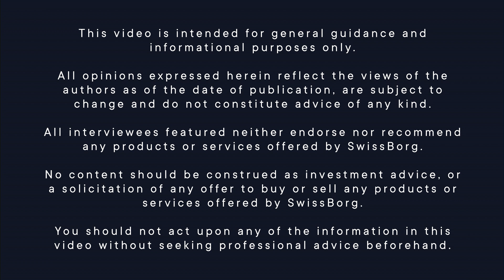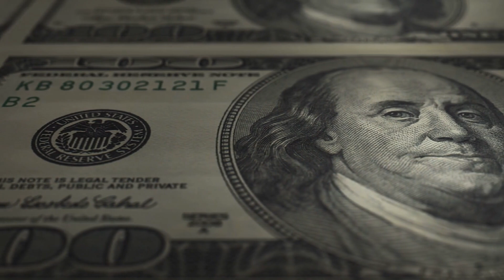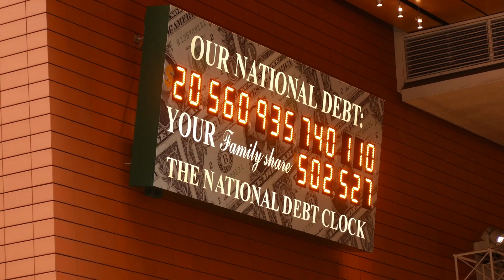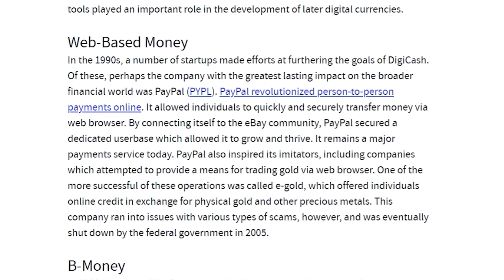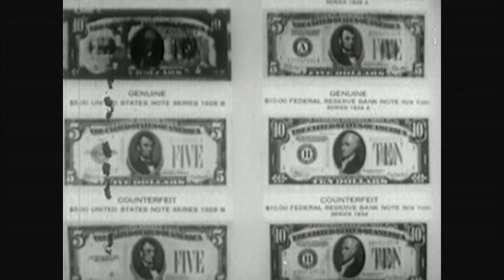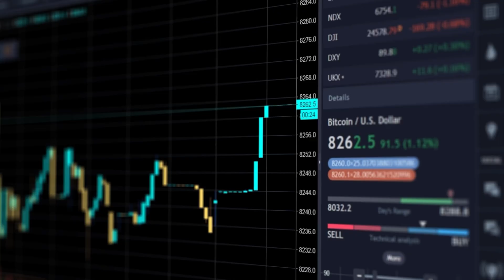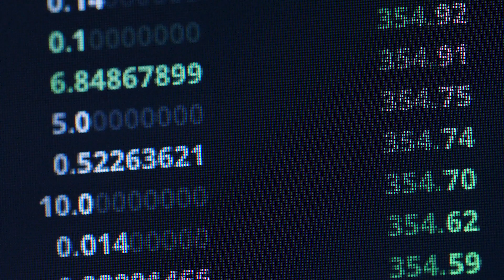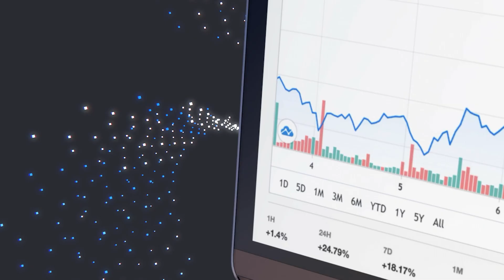Bitcoin 2022 - The Economics of Bitcoin | Bitcoin Documentary - 2/3 | Crypto News | Cryptonites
The ultimate Bitcoin documentary for everyone to watch to better understand all the WHY's of BTC: The social impact, the technology and the economics.

In Part 2 we explore the fundamental principles behind the Economics of Bitcoin told by some of the greatest minds: Gordon Einstein, Rhian Lewis, Andreas Antonopoulos, Michael Saylor, Erik Voorhees and many more prominent figures.

Highlights:

00:00 Intro to 'Bitcoin 2022 - The Economics of Bitcoin *Today*'
00:31 The history of the US Dollar
01:03 Currencies backed by gold
01:14 Andreas Antonopoulos on mediums of exchange
02:16 A closer look at FIAT money
03:23 Safe-haven financial assets like gold & silver
04:08 Increasing rates of inflation
05:14 National currencies losing their value
05:30 Bitcoin having a fixed supply
06:42 Wei Dai's 'B-Money'
08:19 The first crypto tokens
10:33 Money as energy
11:40 Money stored digitally
13:16 What is gold?
16:00 The unconfiscatable nature of BTC

Download the SwissBorg Wealth app invest the smart way today! One app, 5 exchanges with best rates and yields!